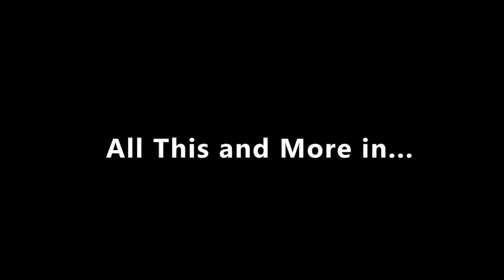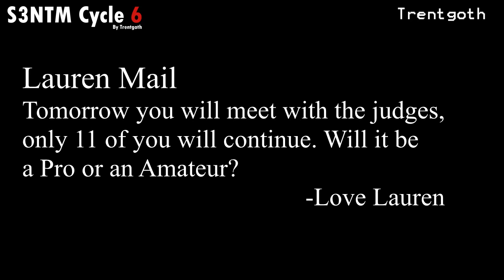Sims 3 Next Top Model Cycle 6 Episode 01 Part 1/2 (Premiere)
"Top Model Premiere"  (Watch in HD)